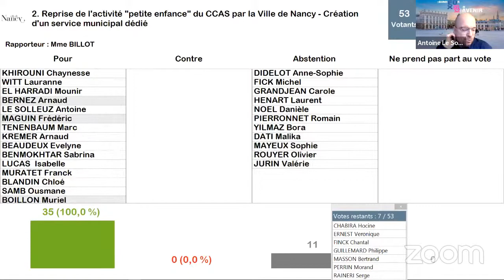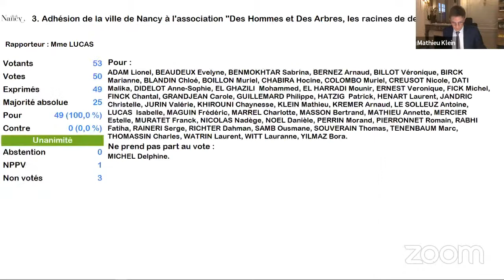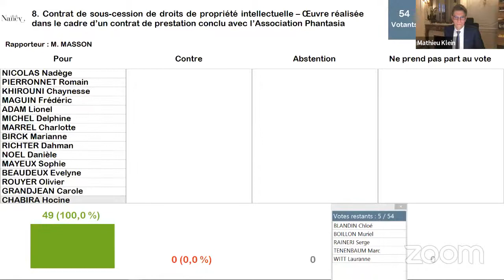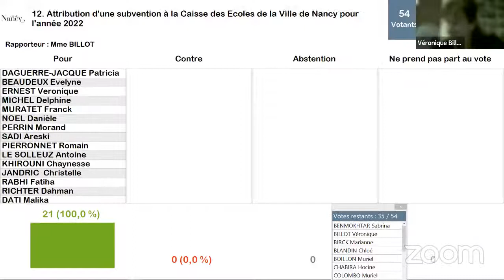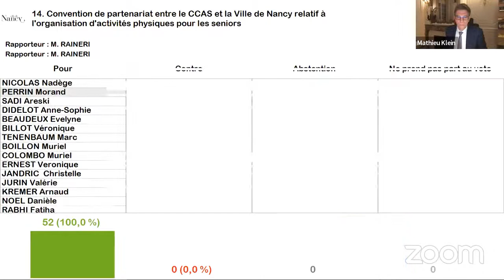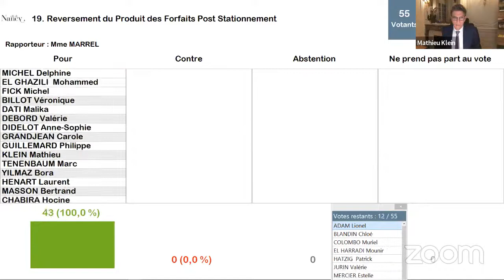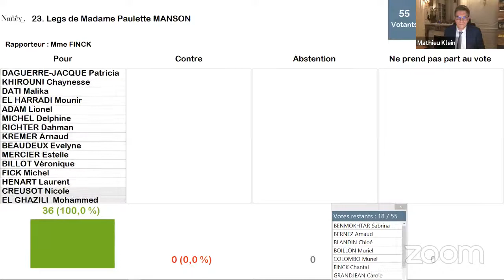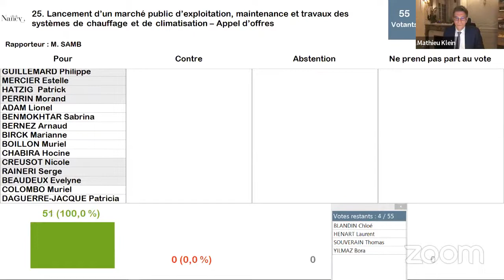Conseil municipal du 24 janvier 2022